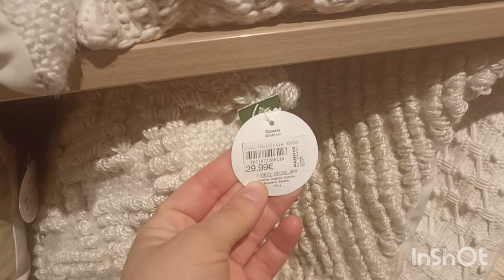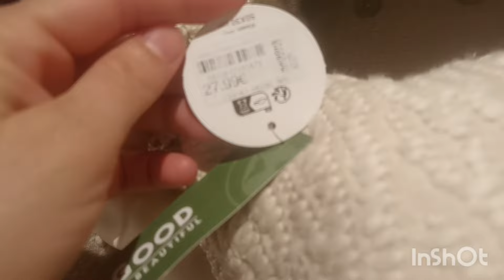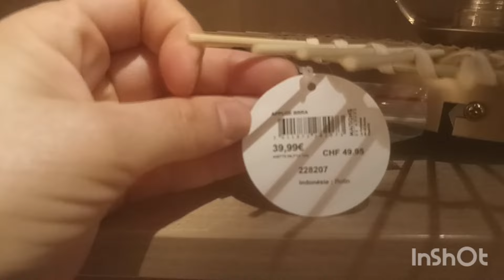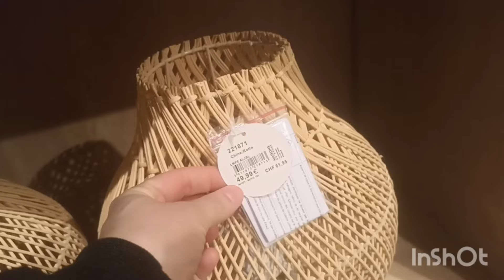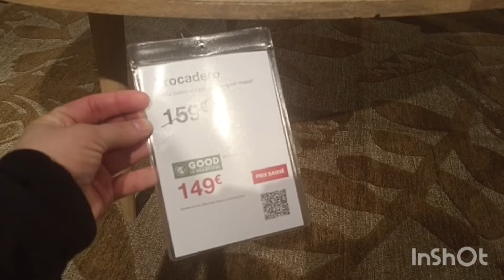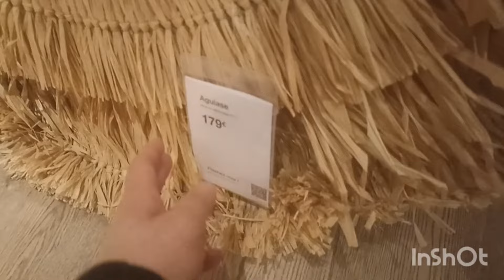MAISONS DU MONDE DÉCORATION INTÉRIEUR ET MEUBLES